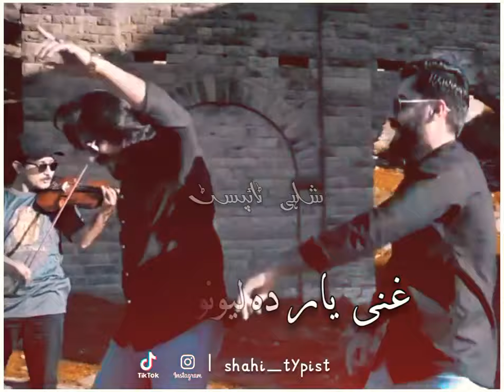Ghani Yar da lewano dy 🌹| juniad Khan and arslan shah 🖤 best song 🥀🖤